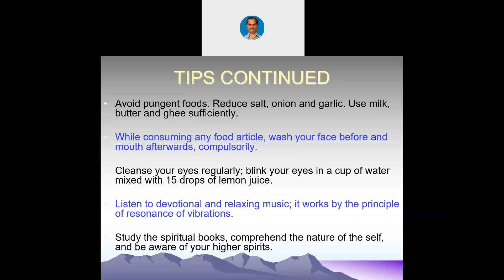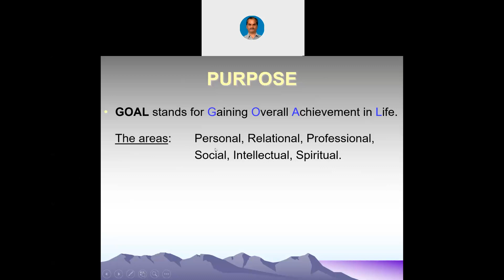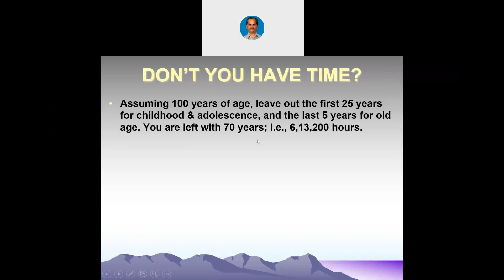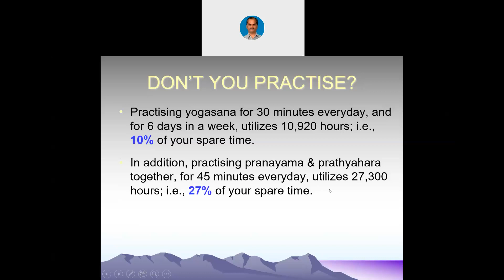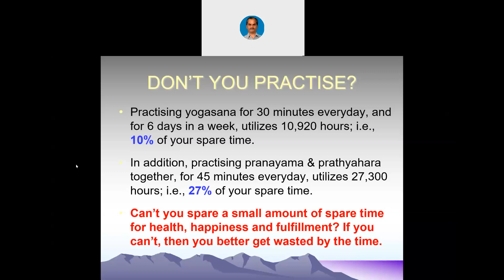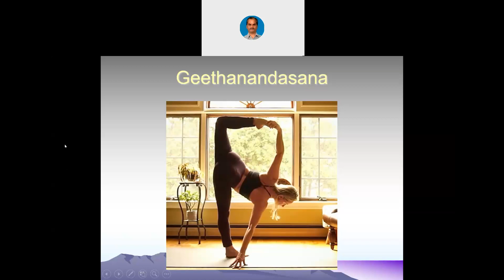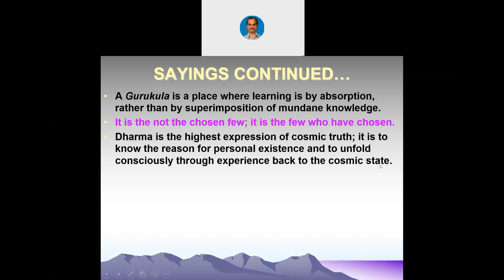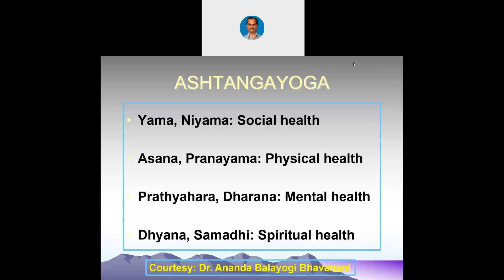Secrets of Spirituality - 34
Starting from 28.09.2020 till 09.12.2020, online sessions were conducted on “Secrets of Spirituality”, covering the scientific, religious and philosophical aspects of spirituality. The primary purpose of this particular series is the discussion of spiritual health, as the purpose of the first series on “Art & Science of Eating” was the discussion of physical health, and the purpose of the next series on “Healthy Head & Healthier Mind” was the discussion of mental health. These particular sessions contain necessary information about the true spiritual existence within and without life, and the tips to have a realized lifestyle. The narrator wholeheartedly acknowledges the teachings of Maharshi Vedadri, Pandith Sudhakara Chathurvedee, Shree Sachidanandendra Saraswathee, and all the other innumerable seers and saints and sages all over the world since the prehistoric times. This particular video is the thirty fourth part of the series.